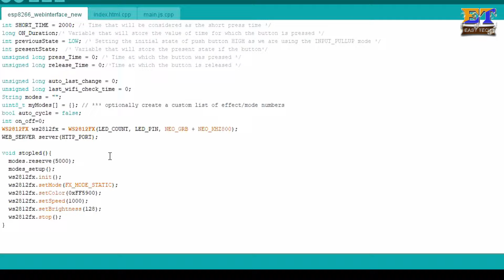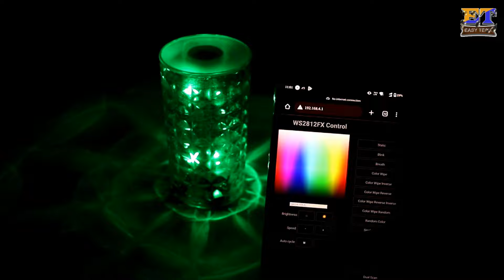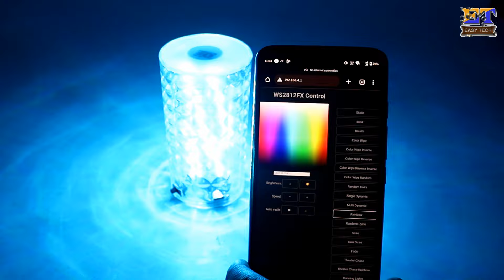DIY Color-Changing Crystal Lamp RGB Night Light with LED Strip and Plastic Glass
Create a stunning, color-changing crystal lamp that lights up your room with vibrant RGB colors! This easy-to-make DIY project uses an RGB LED strip and plastic glass to mimic a sparkling crystal effect. Perfect as a night light or ambient light, this lamp is sure to add a unique touch to your space. The RGB LED strip allows for multiple color changes, so you can set the mood with a simple flick of a switch. Ideal for bedroom decor, kids’ rooms, and home decoration enthusiasts looking for a fun, easy project!

Bring color and ambiance to any room with this DIY color-changing crystal lamp! Made using a plastic glass and RGB LED strip, this lamp creates a crystal-like effect that lights up in multiple colors. Perfect as a night light or as unique decor, this easy-to-follow project is a great addition to any home. Get creative and make your space come alive with color!